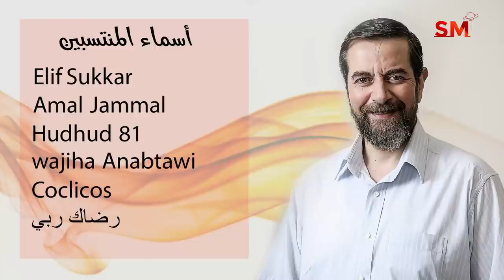توقعات الأبراج اليوم السبت 16 تشرين الأول أكتوبر 2021 سعيد مناع